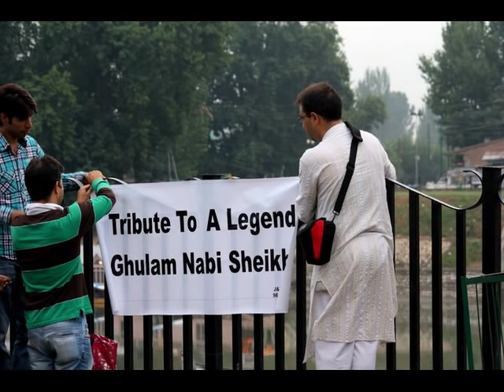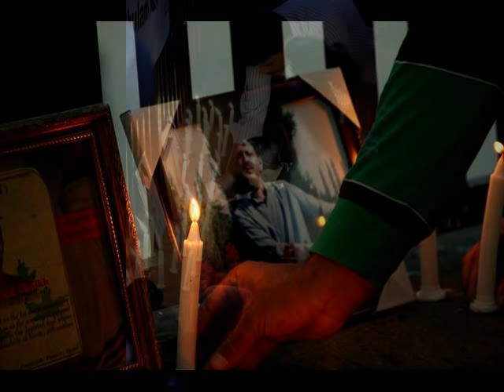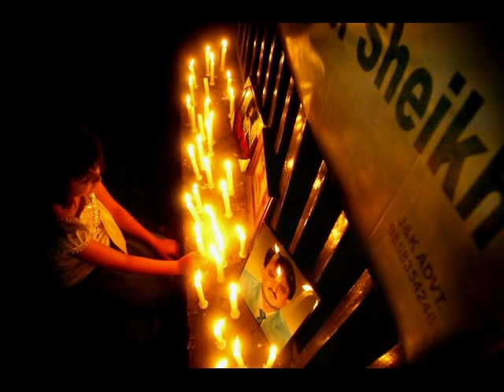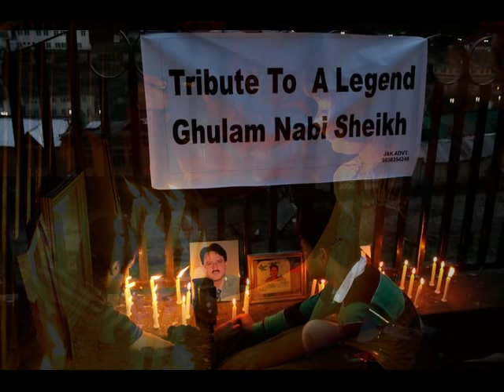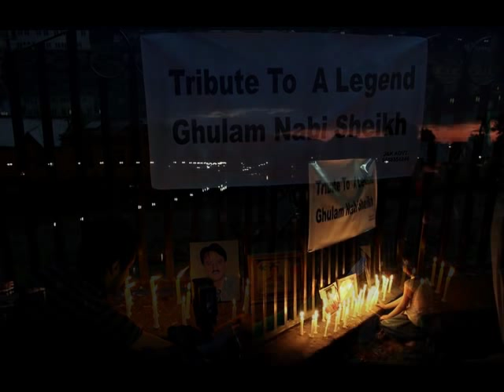Beh Chus Kuni Te Vasak Na Menish Khodayi Nasef Raech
Join us and support us in seeking justice for Ghulam Nabi Sheikh.